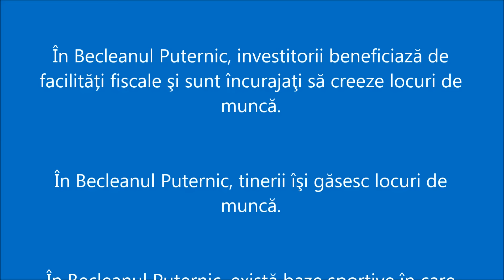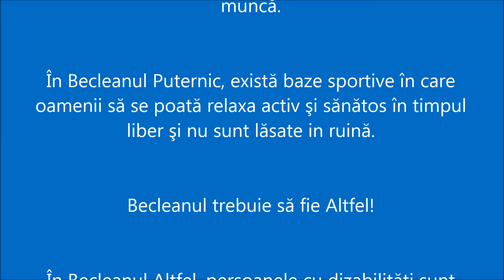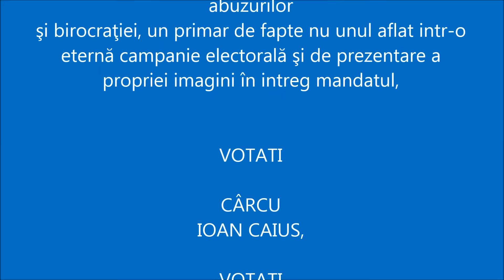Becleanul ALTFEL. Becleanul PUTERNIC. Manifest.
Manifestul campaniei electorale pentru alegerea primarilor si consilierilor locali 2016 a Partidului Miscarea Populara - Organizatia Beclean